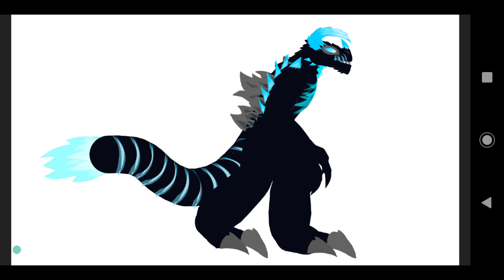Cristo zilla (oc)(no sound)